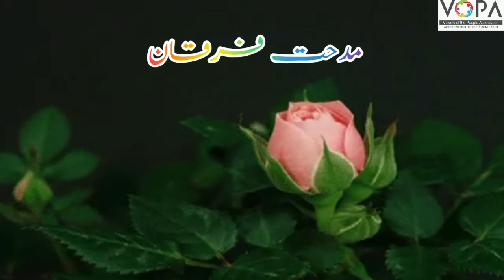1st | Math | Chap No 1 | اندر -باہر ، چوڑا -کم چوڑا | V1 | VSchool